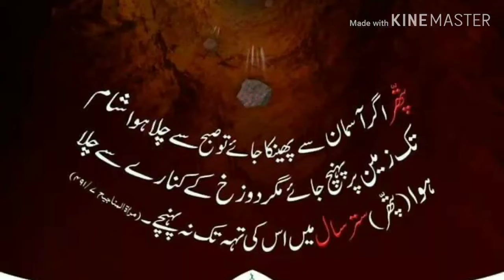urse subhani wa mohammadi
zere sarparsti sufi saiyad akhtar  miya hasani